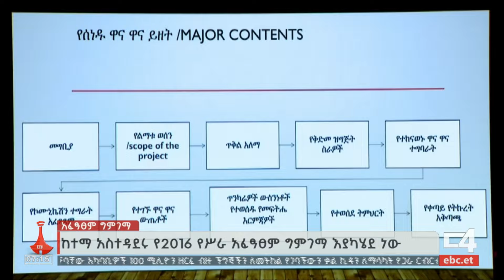ከንቲባ አዳነች አቤቤ በ2016 ከተያዙት እቅዶች በርካቶቹን ማሳካት ተችሏል አሉ Etv | Ethiopia | News zena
የአዲስ አበባ ከተማ አስተዳደር የ2016 የስራ አፈፃፀም ግምገማ ያካሄደ ሲሆን የከተማዋ ከንቲባ አዳነች አቤቤ በ2016 ከተያዙት እቅዶች በርካቶቹን ማሳካት መቻሉን ገልፀዋል።